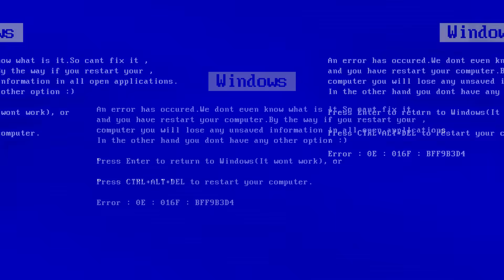ACI TATLI VE EKŞİ YEMEK YARIŞMASI ! @YarenAlaca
Ben Mert Eren  Yaren Ve Toşko ile önümüze gelen acı tatlı ve ekşi ürünleri denedik ve tepki verdik. Özellikle acılar çok kötü etkiledi. Eğlenceli ve komik bir video oldu iyi seyirler.